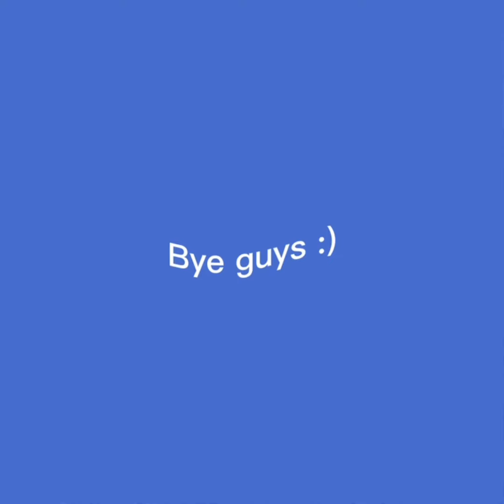First week of school vlog!!